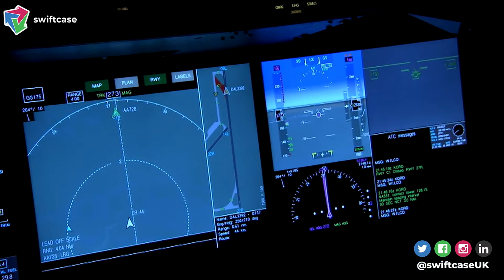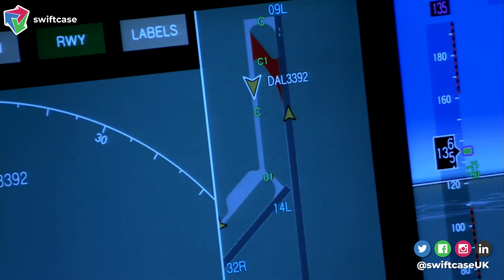Drake curse: should we really blame Chance?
Drake is a celebrity. Drake likes to celebrate success: not only his own but any other sports star/team that he can hitch his applecart to. When a team or athlete does particularly well Drake is there to cheer, backslap and hoover up any reflected glory. Like any good brand he wants to align himself with other successful brands. Understandable.

This craven approach is starting to backfire, however, as clubs are beginning to associate their subsequent fall from grace with Drake’s social visit.